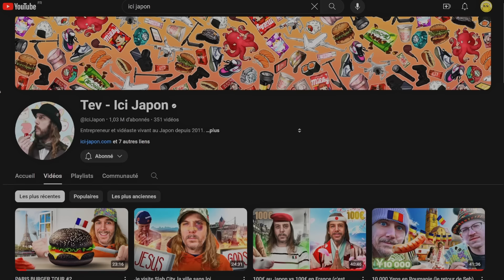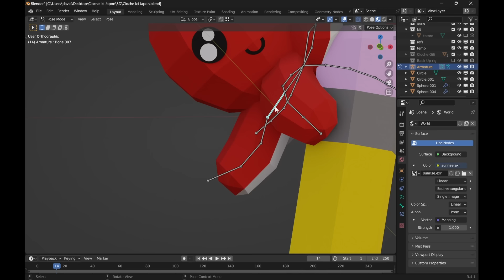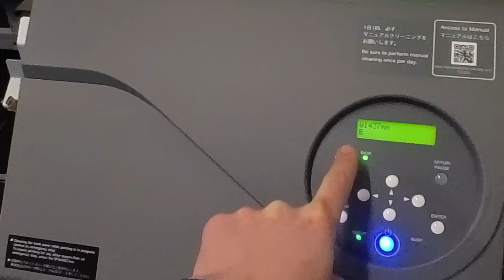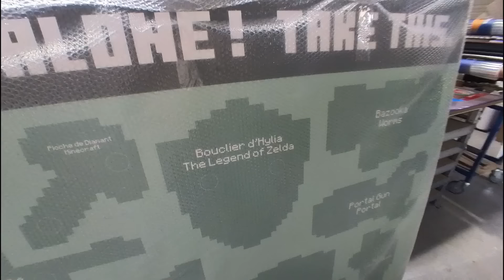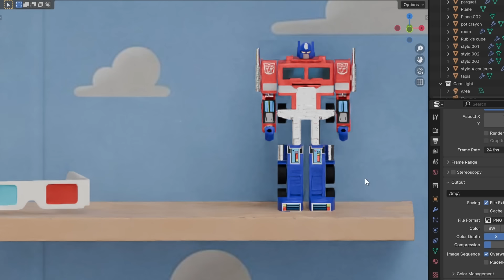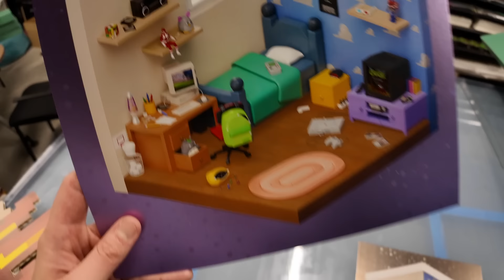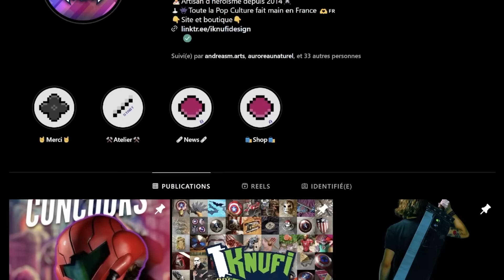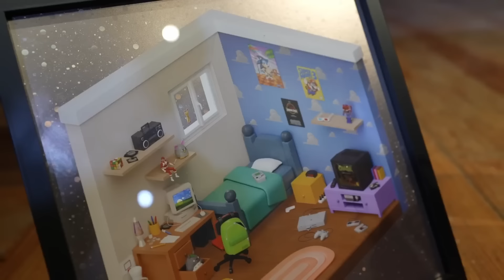Le plus gros projet de ma vie ! (pour le Musée Odyssée)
Aujourd'hui j'ai le plaisir de vous raconter (en détails) le plus gros projet sur lequel j'ai travaillé jusque là, littéralement 3m de hauteur !
Encore un énorme merci à l'équipe du projet Odyssée pour leur confiance 🙌

00:00 Le projet Odyssée
05:39 Tev va venir en France
11:09 Je rencontre Tev
13:46 L'ébauche du projet
18:53 Mon séjour aux Urgences
22:53 Le début des problèmes
25:48 Début de la prod
34:57 La carte holographique
44:08 Jour de l'installation
53:33 Montage du Torii
56:05 On offre la carte holographique
57:49 Conclusion

papercraft pepakura origami low poly dtworkshop paper papier tutoriel tutorial how to DIY do it yourself free gratuit masque mask templates xtool M1 lasercut machine cricut silhouette